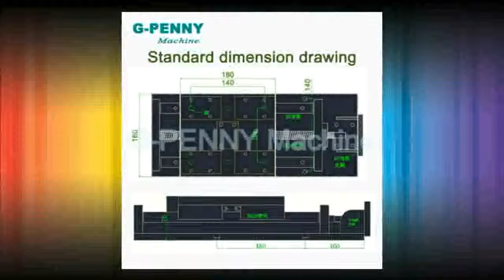Best table traveling length 200mm Chinese HG 20 Linear Guide Rail linear motion Ball Screw 1610 for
Product On Aliexpress

Brand Name:G-PENNY MACHINEGuide Width or Diameter:20mmModel Number:HG20Guide Rail Length:200mmBall Screw:SFU1610(can be changed to 1605)Pitch:10mm